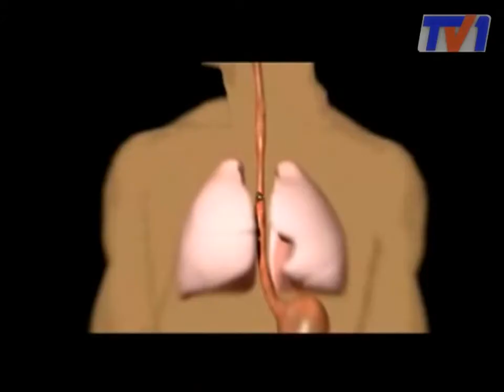Если есть в кармане пачка за 300 тенге.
Уже в следующем году  пачка сигарет в среднем будет стоить 300 тенге, так говорят в национальном центре проблем формирования здорового образа жизни. Деньги не большие, но для заядлых курильщиков такая сумма будет бить по карману. Станут ли меньше курить карагандинцы, узнавал наш корреспондент.